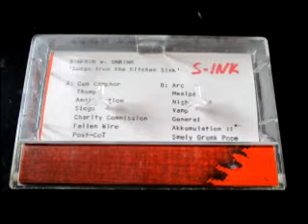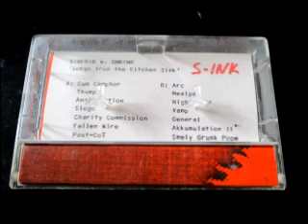SIGFRID VON SHRINK - Songs from the Kitchen Sink (cassette 1986)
SIGFRID v. SHRINK
'Songs from the Kitchen Sink'  S-INK

A1  Cum Camphor 0:00
A2  Thump 5:53
A3  Annihilation 10:28
A4  Slogo 14:19
A5  Charity Commission 17:22
A6  Fallen Wire 20:51
A7  Post-Coï 25:09

B1  Arc 29:10
B2  Mealpa* 33:00
B3  Night Call 39:55
B4  Vamp 42:11
B5  General 45:38
B6  Akkumulation II** 48:48
B7  Smely Grunk Pope 54:05
B8  Symphony 56:51

* version of Mea Culpa (Eno/Byrne)
** SvS + Tom Scapoda

P. Fluekiger
15, rue des Gares
1201 GENEVE
022/33 82 01

Avril 1986

Cassette ripped and remastered by gUrdUlU, 2020.